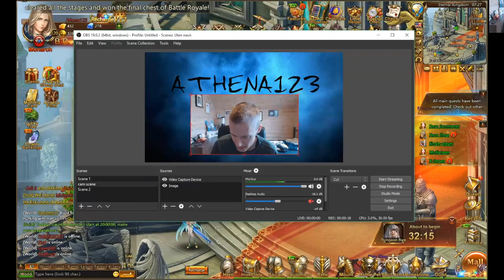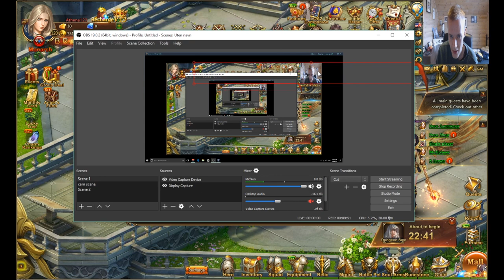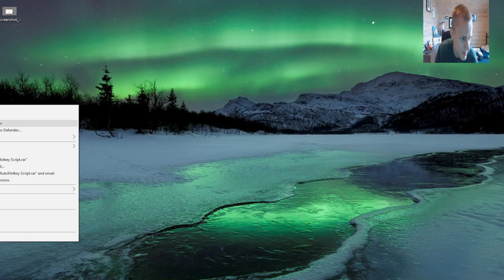FINALLY MY PAMELA HIT ONE BILLION B.R AND THEN ... in League of Angels 2